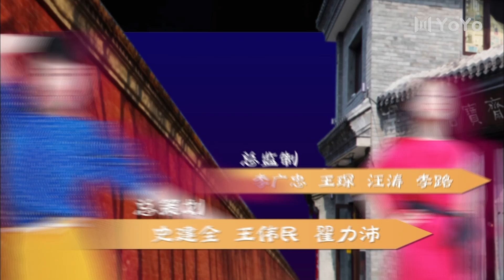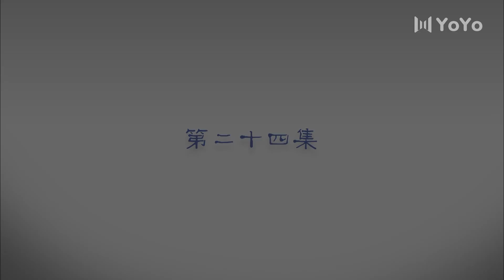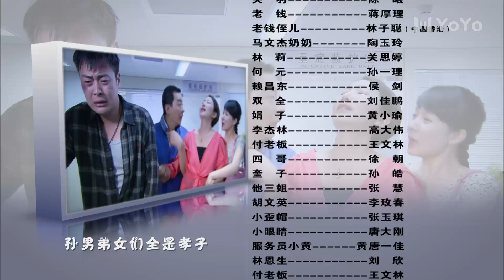【独家首播】家事也是事 24 | 单身老爹和女婿们的家庭囧事，三个男人也是一台戏（韩童生/张桐/娜仁花/郝平/果静林）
开照相馆的老鳏夫周解放苦苦追求的退休美术教师秦玉就要出国了，走之前她留了一句话，只要周解放把他的小女儿周小花嫁出去，她就回来和周解放完婚。周解放不想让自己的晚年幸福就这么溜走，他召开了家庭会议，让小花姐姐周小红现身说法，逼小花赶紧找对象，周小红嫁给研究甲骨文的考古学副教授李全，这个婚姻是老周眼里的荣耀。最后，被逼无奈的周小花声明自己已经有男朋友了。